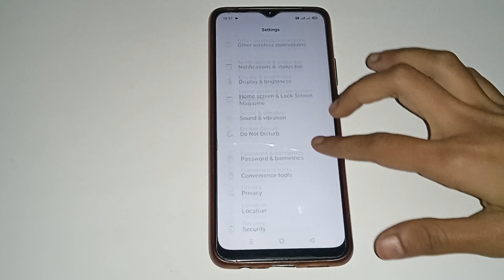realme XT mein ringtone kaise set Karen, how to set ringtone in realme XT